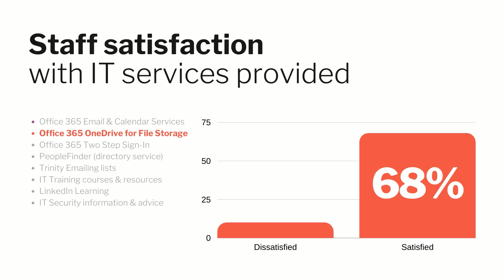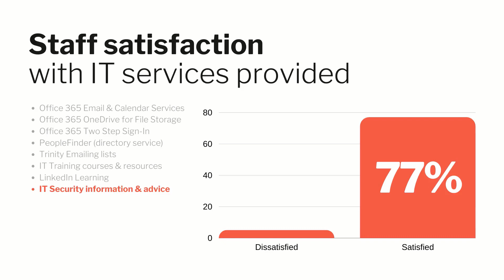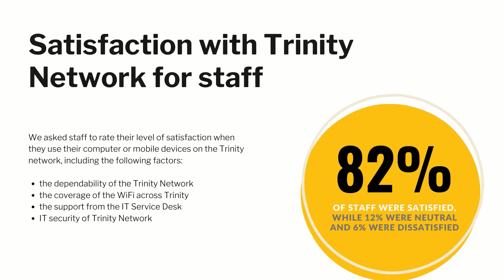What staff & students said about Trinity IT Services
More than ever now, as most staff and students work remotely, it’s vital that IT Services retains a good understanding of what is important to the Trinity community regarding the services that we provide.

Having recently conducted the sixth bi-annual IT Services Satisfaction Survey in January 2020, we heard what 3,096 staff and students from across Trinity Academic Faculties and Services Divisions had to say about us.

However, there can be no ignoring that COVID-19 has greatly affected the way the University will work going forward.  And, so, our focus will be to balance survey feedback with the different place that college will likely be. With that in mind, this video is a selection of what staff and students really value regarding IT.